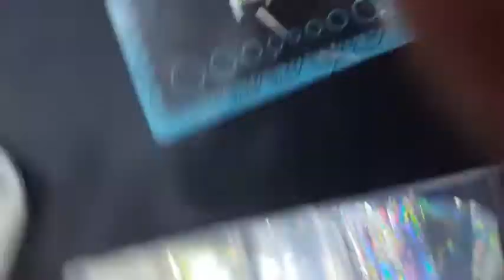[부산다이아미] 매직필름을 이용한 라인테이프 & 필름찍기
매직필름을 미경화젤에 찍고,  라인테이프처럼 이용하며 두께를 없애기 위해서 투명비닐은 땔 수도 있어요^^